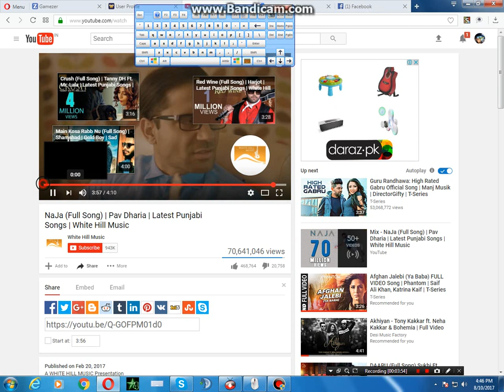LEARN GAMEZER V7 SPIN BY KING HONEST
I'M YOUR ADVISOR, THE TEACHER IS YOUR MIND